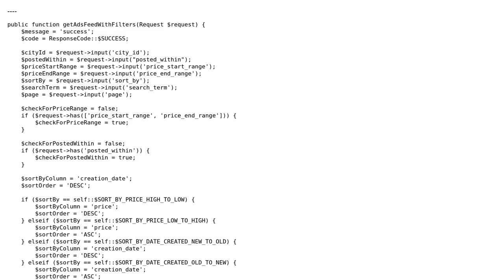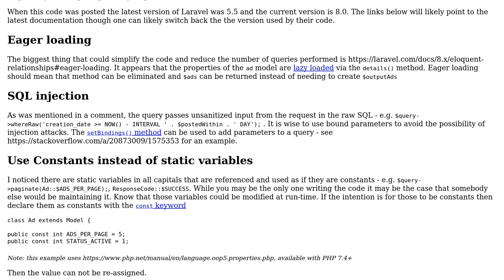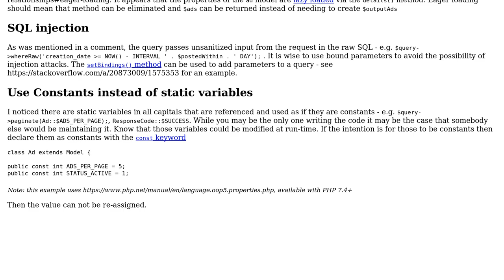PHP Laravel function to search for ads in MySQL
With thanks & praise to God, and with thanks to the many people who have made this project possible! | Content (except music & images) licensed under CC BY-SA | Music | Images & others | With thanks to user SAM OnELA user Khawar Raza and the Stack Exchange Network Trademarks are property of their respective owners. You are responsible for your own actions.